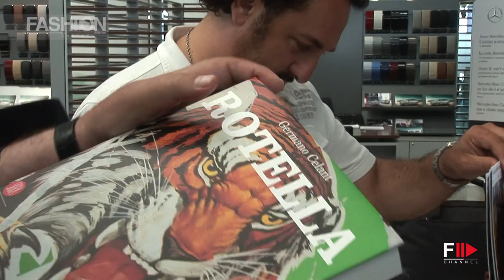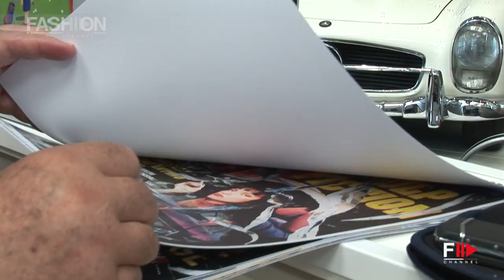MERCEDES - Tribute to Mimmo Rotella by Monty Shadows